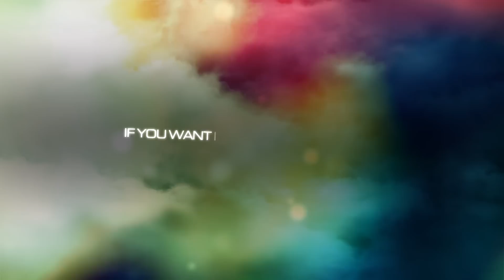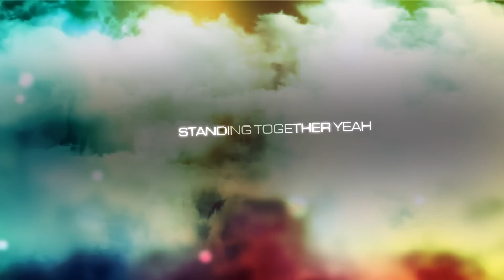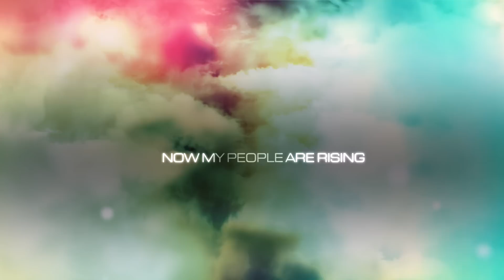Dani B. & Jonathan Carey Feat. Adam Clay / People Are Rising • Lyric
People Are Rising
Dani B. & Jonathan Carey Feat. Adam Clay
Bang ( 2014 )

Version
• Radio Edit